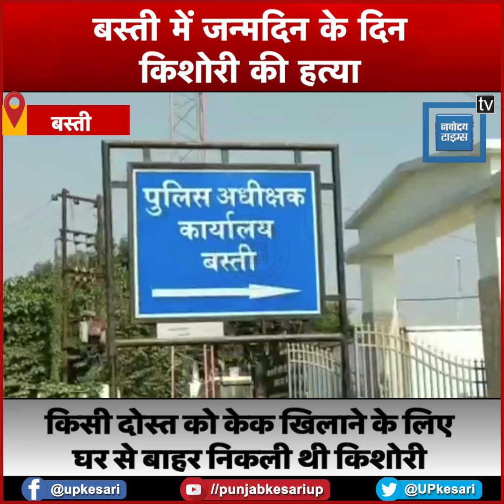जन्मदिन के दिन हत्या: किसी दोस्त को केक खिलाने के लिए घर से बाहर निकली थी किशोरी, खेत में मिला शव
बस्ती में एक 17 साल की किशोरी की चाकू से वार कर निर्मम हत्या कर दी गई. किशोरी का शव खेत में खून से लथपथ मिला है...किशोरी की हत्या का ये सनसनीखेज मामला वाल्टरगंज थाना क्षेत्र के गौरा गांव का है...जहां घर से करीब एक किलोमीटर दूर गेहूं के खेत में किशोरी का शव मिलने से हड़कंप मच गया...जानकारी के अनुसार एक जनवरी को किशोरी का जन्मदिन था और वो रात में किसी परिचित को जन्मदिन का केक खिलाने के बहाने घर से बाहर आई थी...उसके बाद से उसका कोई पता नहीं चल पाया और रविवार को गांव के ही एक खेत में उसका शव पाया गया...